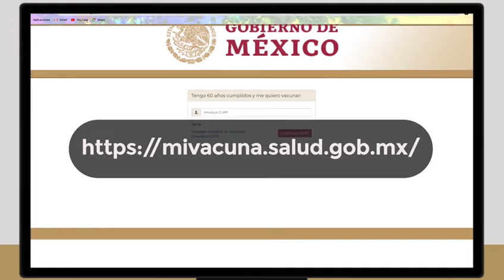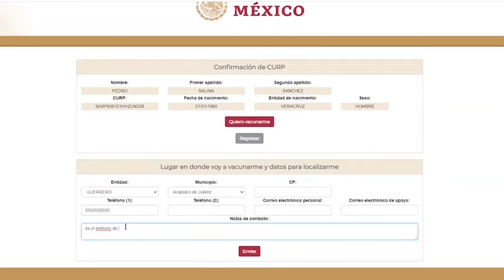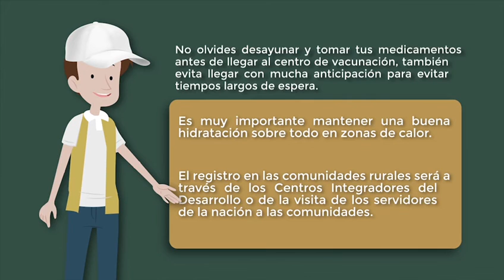REGISTRO PARA VACUNACIÓN CONTRA COVID-19 | GOBIERNO DE MÉXICO | COMPARTE | CODEEF